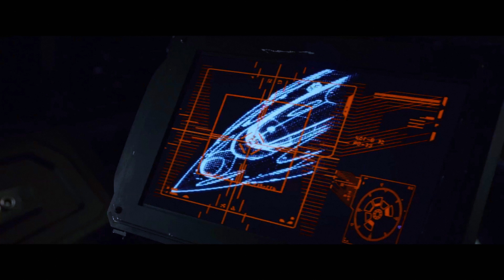Star Wars: The Last Jedi (Official Trailer) Color Correction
The Last Jedi (Directed by Rian Johnson) flew into theaters just over a month ago,  to surprisingly diverse reactions and reviews. I myself call it a good movie, with its fair amount of flaws of course. None of which include the cinematography or coloring, nevertheless here we are taking a look at the first official trailer if it didn't have a blanketed yellow tint over it all.